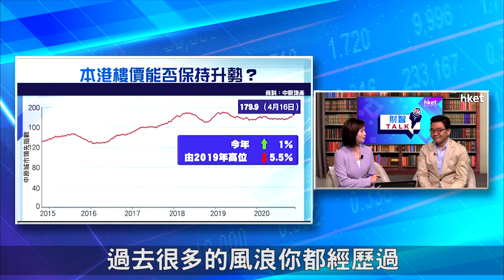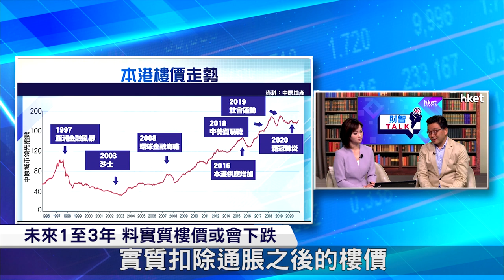【ET財智Talk】通脹升溫 樓價或會下跌？（2021年4月20日）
Bricks & Mortar Management主席兼總裁王震宇在《ET財智TALK》提到，通脹潮已明顯出現，更成為本港樓市的利淡因素之一。他解釋指，由於各國封關，不少商品供應短缺，導致價格上升，料未來不少家庭的實質收入開始下跌，不利樓價。他更指，就算名義樓價上升，相信未來1至3年，扣除通脹後，實質樓價亦會下跌。足本睇